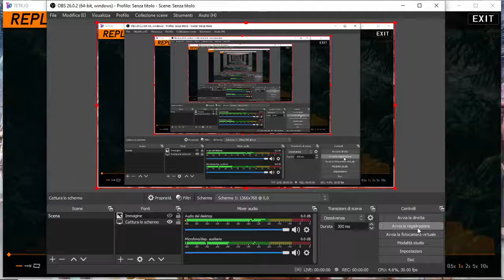Old Tetr.io Blitz PB 150k - Still sticking with quads ranked SS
I gave up the combo idea to maximize speed.